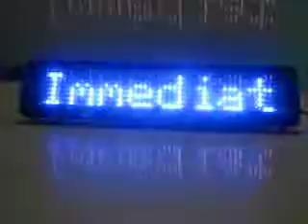High LUX Blue color led lamp car led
Program by remote or by PC, for car or store use.